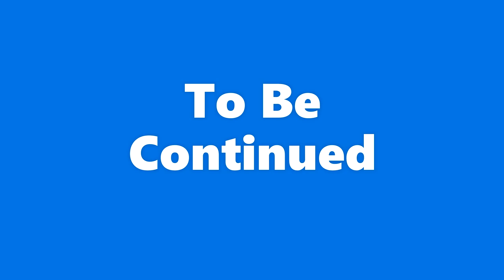Stanley Brown: Why He Chose to Partner with Jay Z for Timeless Music Group (Part 11)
Stanley Brown is a Grammy-nominated record producer and music executive. He has worked with some of the biggest names in music, including Christopher Williams, Dru Hill, and Mary J. Blige. Brown is known for his smooth R&B production style, and his work has helped to define the sound of the genre for over two decades.

Brown began his career as a producer in the early 1990s, working with Christopher Williams on his debut album, I'm Dreamin'. The album was a commercial success, and it helped to launch Brown's career. In the years that followed, Brown worked with a number of other successful artists, including Dru Hill, Mary J. Blige, and Brandy. He has also produced songs for movies and television shows, including The Fresh Prince of Bel-Air and Sister, Sister.

In addition to his work as a producer, Brown is also a music executive. He has served as the president of A&R at several record labels, including Motown and Jive. In this role, he has helped to sign and develop new artists. Brown is also a co-founder of the record label Timeless Music Group, which he launched in 2017.

Brown is a respected figure in the music industry, and he has been recognized for his work with numerous awards. He has been nominated for two Grammy Awards, and he has won several NAACP Image Awards. Brown is also a member of the Songwriters Hall of Fame

Welcome to Halftime Chat R&B Podcast, where soulful conversations meet the rhythm of the music. Join us as we dive deep into the captivating world of R&B, uncovering the stories, inspirations, and insights behind the music we love.

Hosted by Nnamdi E.S. Okoye, our podcast is a melting pot of thought-provoking discussions with R&B artists, producers, and industry experts. From rising stars to legendary icons, we bring you intimate interviews that reveal the creative process, personal journeys, and the profound impact of R&B on our lives.

Get ready to be inspired, enlightened, and entertained as we unlock the soulful stories behind the music. Whether you're an R&B fan or simply curious about the genre, Halftime Chat R&B Podcast is your gateway to the heart and soul of R&B.

Press 🔔 to join the notification team so you don't miss any Interviews or Music!